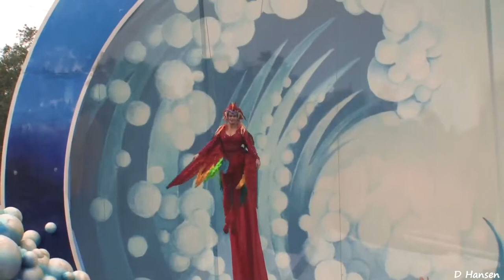🔴 The Complete 2019 SeaWorld "Blue Horizons" Dolphin Show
To see my entire SeaWorld playlist Minnie Mouse Toys Disney Princess Toys Disney Frozen Toys Mickey Mouse Toys Thomas and Friends Toys 欢迎访问我有关 海洋世界 中文网： Download this HD video (for free) to your iPad or Apple TV Check out my other videos: ▶ SeaWorld's Old "Dolphin Discovery" Show ▶ "One Ocean" Shamu Show at SeaWorld ▶ Blue Horizons Dolphin Show at SeaWorld ▶ The Mickey Show at Walt Disney World ▶ Walt Disney World's Street Party ▶ Disney's Characters ▶ Visiting Disneyland ▶ Disneyland Fireworks Show ▶ Fantasmic! at Disneyland ▶ The World of Color at Disney's California Adventures ▶ Radiator Springs Racers at California Adventures ▶ Mickey's Soundsational Parade at Disneyland ▶ The Little Mermaid Ride at California Adventure ▶ Princesses at Disneyland ▶ Heimlich's Chew Chew Train at California Adventure ▶ Star Tours at Disneyland ▶ Very Relaxing 3 Hour Video of Ocean Waves ▶ The Best Fireplace Video (3 hours long) Orlando is a breakthrough theatrical spectacular that showcases graceful dolphins and false killer whales, a rainbow of exotic birds and an entire cast of world-class divers and aerialists draped in elaborate costumes. The vivid imagination of a young girl sets the stage for an emotional adventure to experience the power of the sea and the elegance of flight. I recorded this family video on November 4, 2010 at the Orlando, Florida SeaWorld with a Canon HV30. Tilikum is the subject of the documentary film Blackfish. SeaWorld in San Diego is fighting AB 2140, the "California Captive Orca Welfare and Safety Act," would end performance-based entertainment for all 10 orcas in the state.